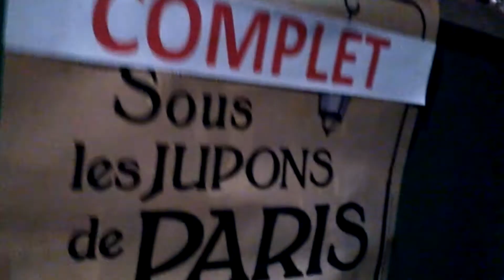SOUS LES JUPONS DE PARIS création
création collective
coprod BOX THEATRE, Centre Culturel de DOUR, Roulotte Théâtrale
avec Laetitia & Magali BOLOGNINO, Sarah FIORIDO, Patrick ROBERT
et Yasmina QUIQUE au piano
création les 18 &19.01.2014 à la "Grange" à Elouges/DOUR